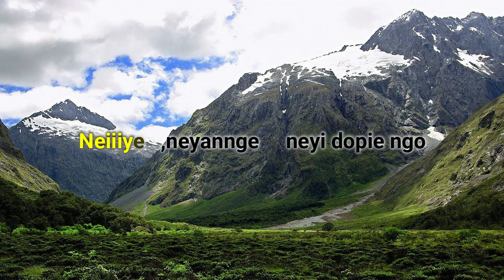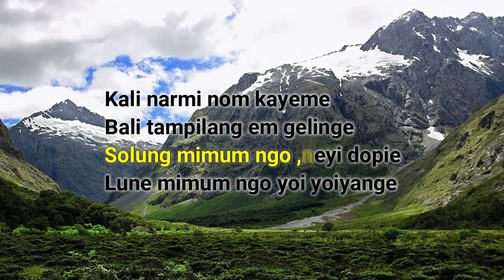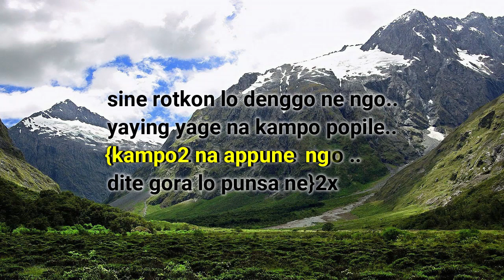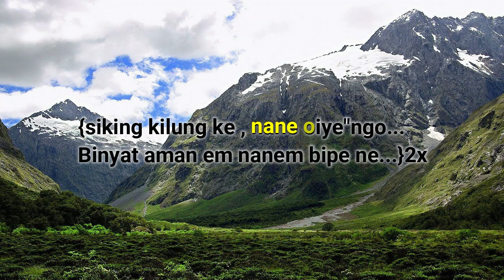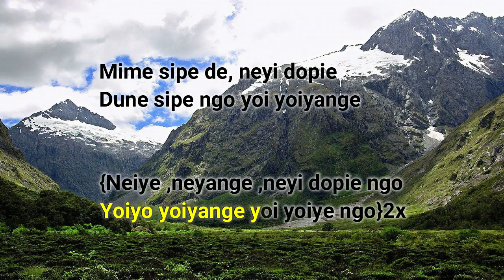NEIYE NEYANGE || KARAOKE(TRACK) & LYRICS || 2022 ||LATEST NEW ADI RELEASED SONG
Singer:-Kasu Langkam
Lyrics/Tune:-Tajing Saroh
Special Thanks:-Ojing Ratan, Jarku(Pasighat)

This video is a property of the rightful owner of this channel"KASU LANGKAM".Please don't re-upload this video anywhere without the permission of the owner or else legal actions will be taken as per the respective law.